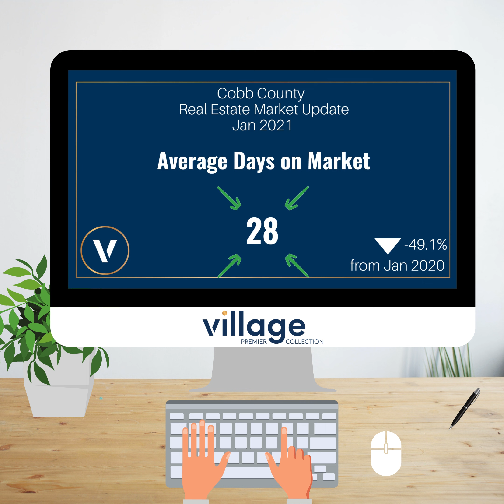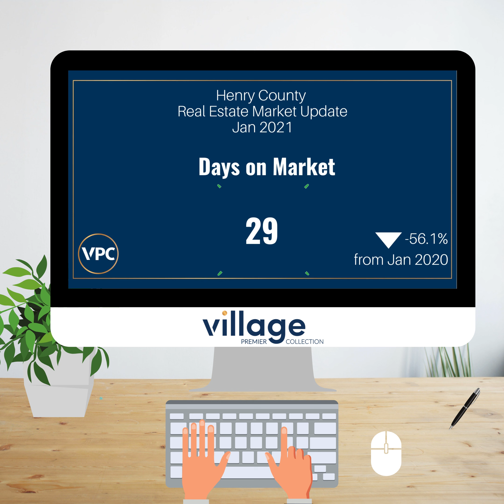VPC Jan 2021 Metro Atlanta Market Data Stats